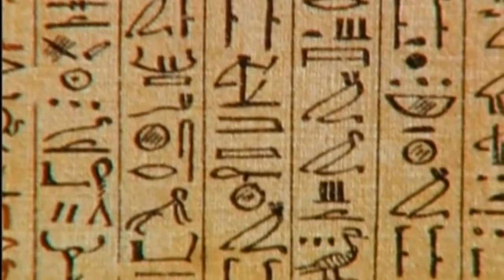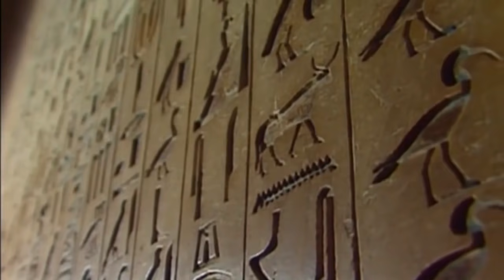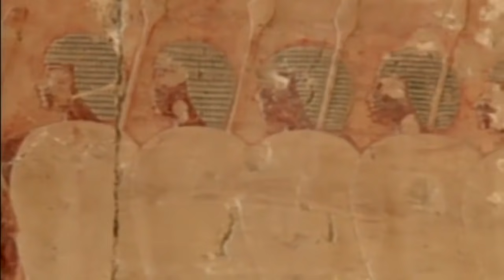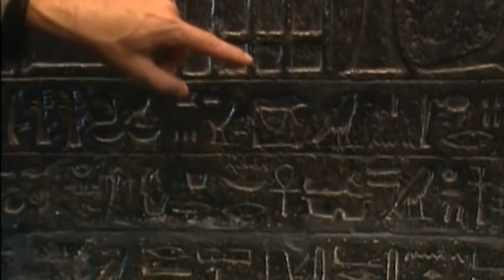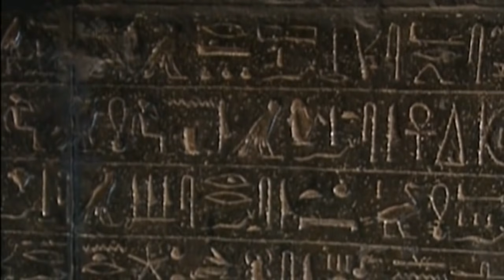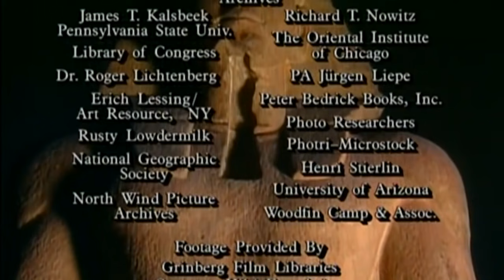L'Égypte antique au-delà des pyramides - Les plus grands pharaons Ep2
L'Égypte antique au-delà des pyramides - Les plus grands pharaons épisode 2 sur 4

Pays de sable de vent, d'eau et de feu, l’Égypte antique est une vaste oasis qui s'étend sur les deux rives du Nil aux sources inconnues, des rives de la Méditerranée aux monts secrets de la Nubie, de part et d'autre les déserts du Sahara à l'Ouest et du Sinaï, à l'Est. En ce lieu, est née, à vécu et à disparu la plus étonnante et une des plus vieille des civilisation antiques. C'est pour les besoins d'une religion aujourd'hui éteinte que les plus grands monuments ont été élevés dont les monumentales pyramides du plateau de Gizeh. C'est pour honorer leurs dieux que les temples de Karnak et de Louxor ont été bâtis. C'est de cette religion primitive qu'est né le premier monothéisme de l'histoire de l'humanité, celui que le pharaon Akhenaton et sa femme Néfertiti, instaurèrent à la gloire d'Aton; le soleil. Ainsi, même en disparaissant la civilisation de l’Égypte antique a ensemencé le monde dans lequel nous vivons. Les 10 DVD de « L’Égypte antique au-delà des pyramides » ressuscitent l'histoire, les mœurs et les religions de cette civilisation mystérieuse, dont les ruines marquent aujourd'hui encore les paysages de l’Égypte moderne.